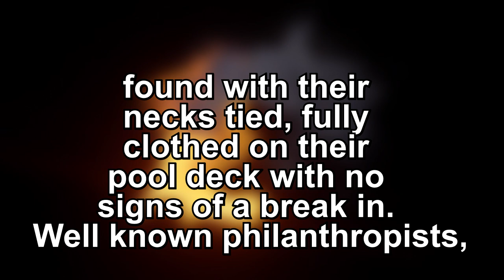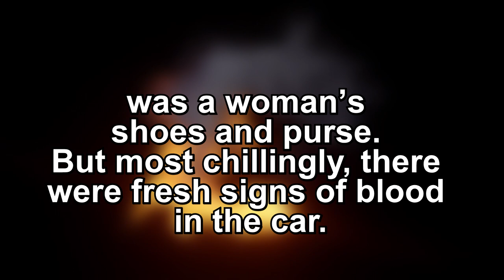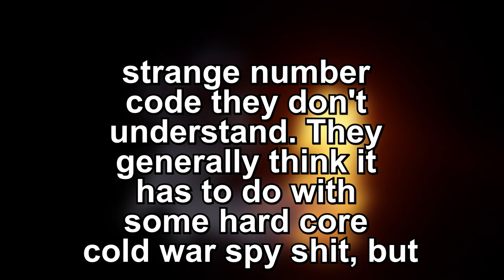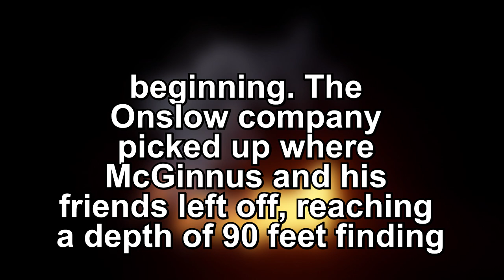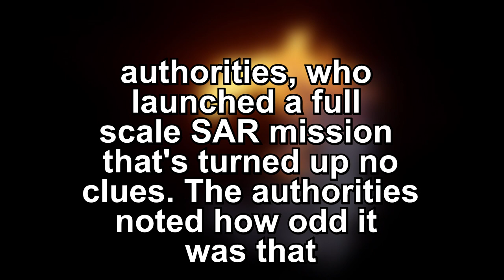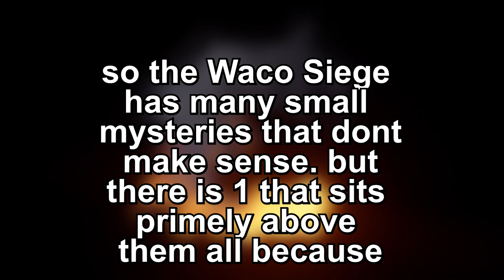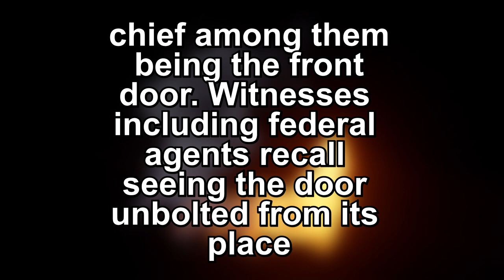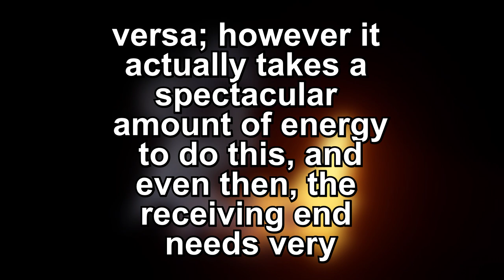What Is The Strangest Unsolved Mystery? | AskReddit Mystery Stories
The Strangest Unsolved Mysteries from AskReddit